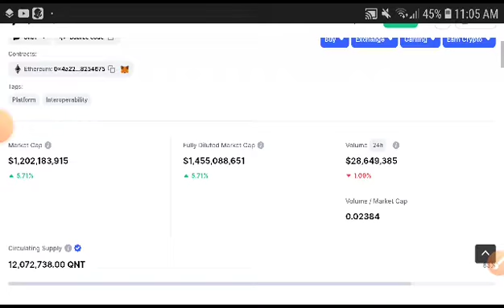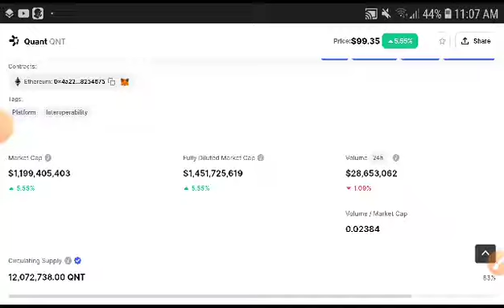QNT Technical Analysis! Quant Price Prediction! Quant News Today